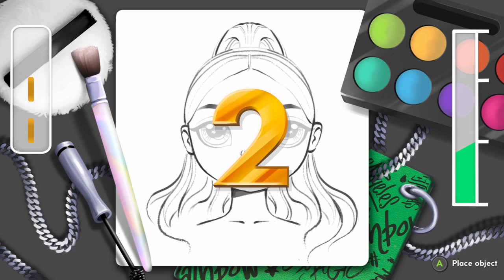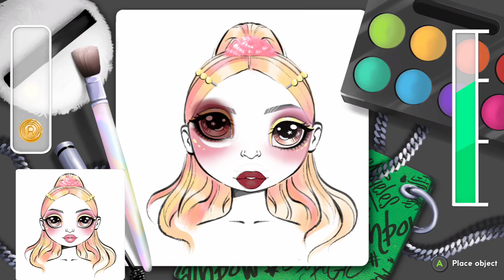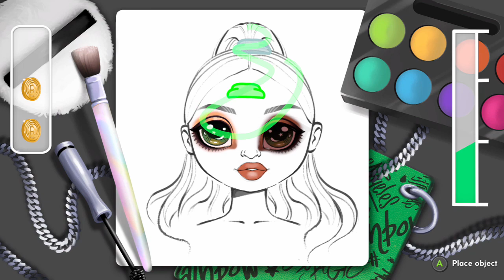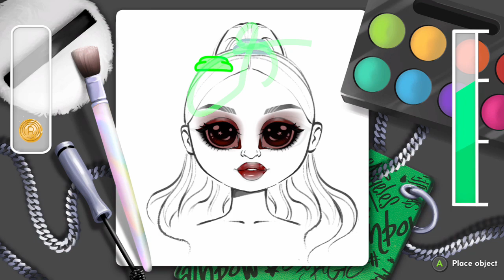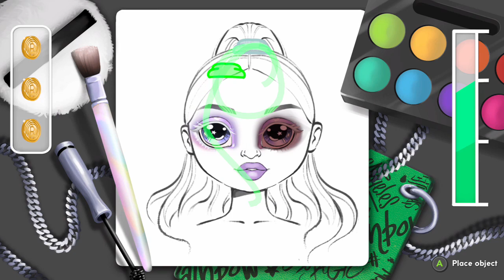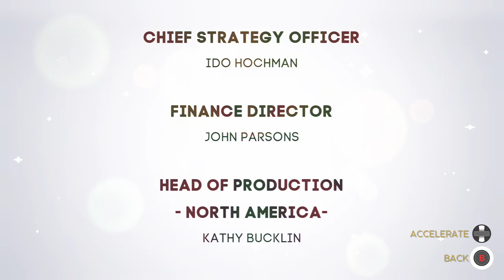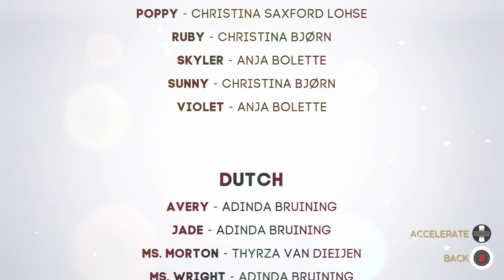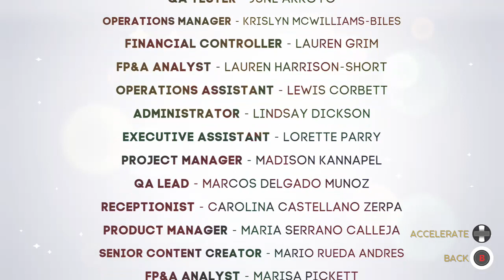RAINBOW HIGH: RUNWAY RUSH | 06 | X|S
No Commentary